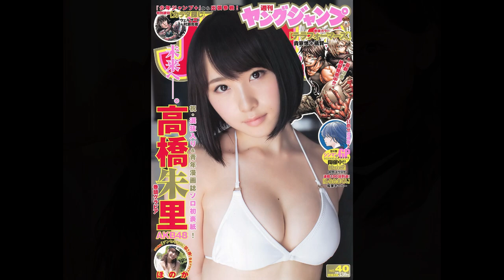Lo qué no sabías de ... Takahashi Juri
Te dejo otras de mis cuentas en las que me puedes seguir.

La tienda oficial del canal !